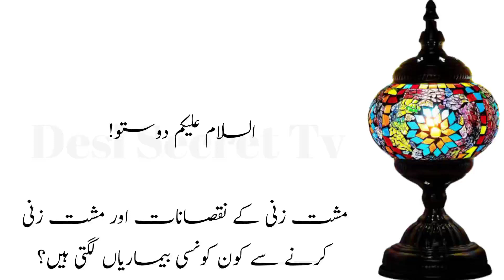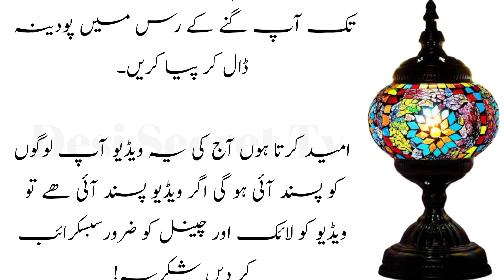Musht Zani Karne K 7 Nuqsanat | Muth Marne Se Kon Kon Si Bimariyan Lagti Hain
Thank you for visiting our channel' if you like our videos please subscribe to the channel & press the bell button so that you will be the first to receive new video.